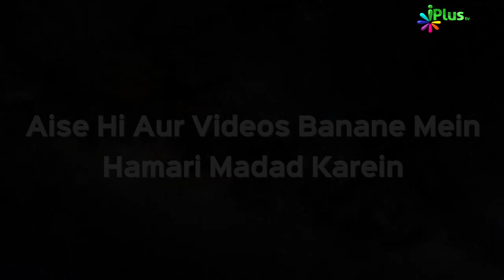Deeni HelpLine Episode 28 | Aapke Sawalo Ke Jawab by Shaikh Kifayatullah Sanabili | iPlus TV